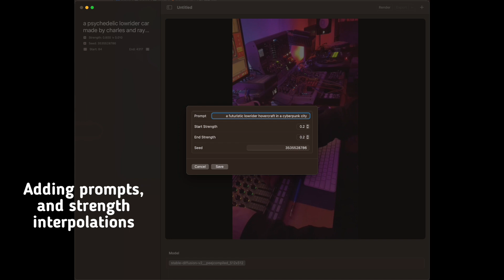Pokora - UI Demo - Open Source AI Video Platform for macOS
Pokora is a video creation platform that combines existing video clips with AI generated video clips, using Stable Diffusion, in a native SwiftUI interface, completely local with no internet access necessary. Pokora uses the frames of an input movie to run image to image processing with a Stable Diffusion model.

Code is available on GitHub now, making changes and feature enhancements regularly.